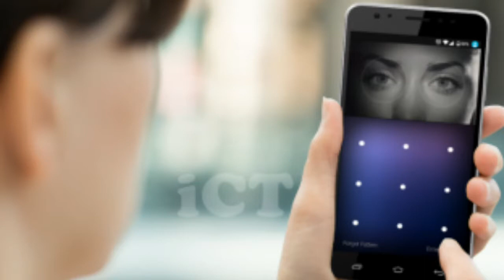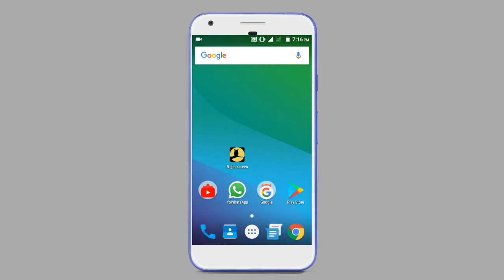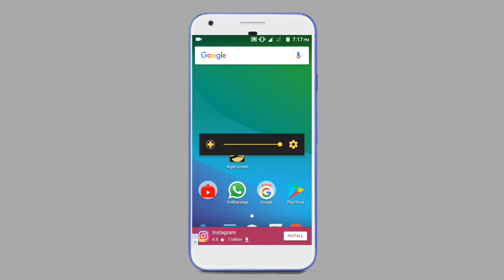Your mobile is weakening your eyes